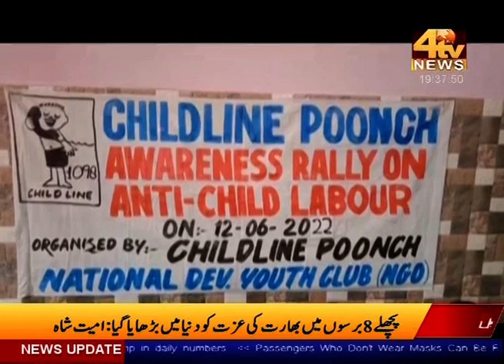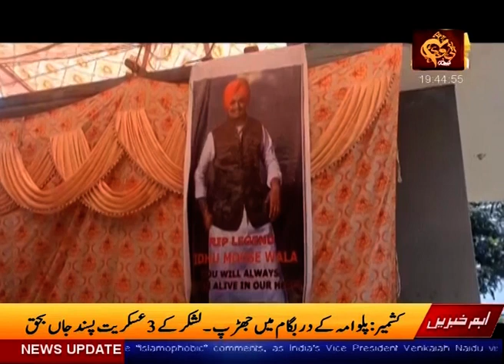4Tv News Kashmir bulletin 12-June 2022